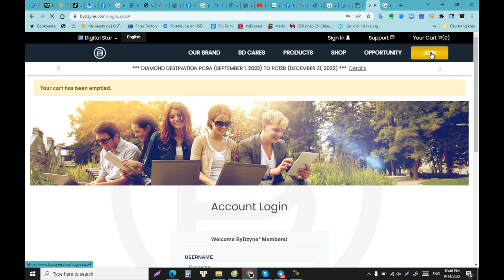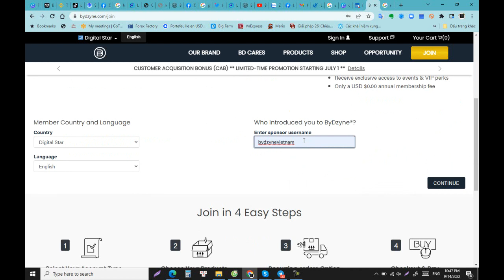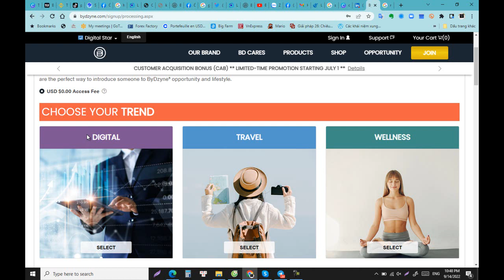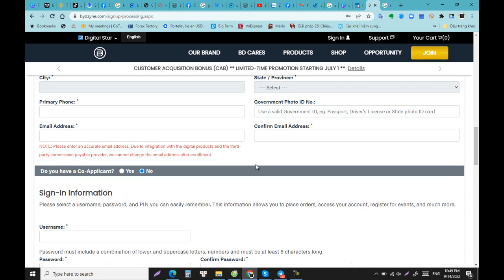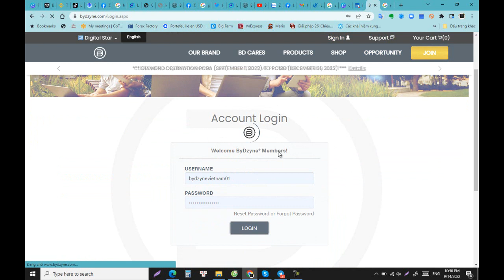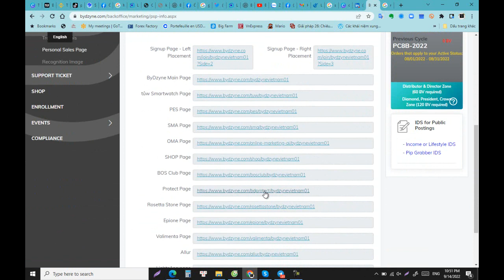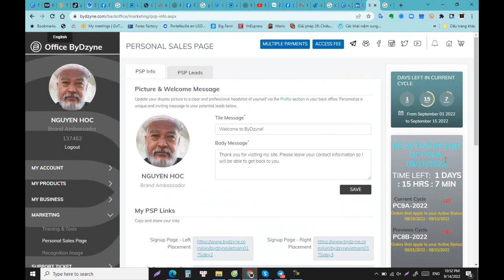[ Ông già đầu tư - David Học ] Hướng dẫn lập tk Bydzyne cùng team